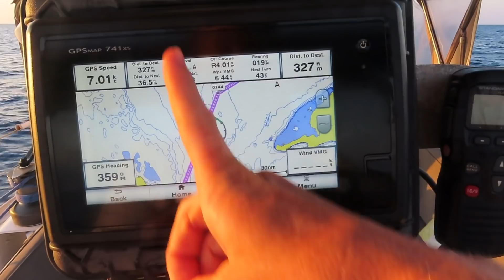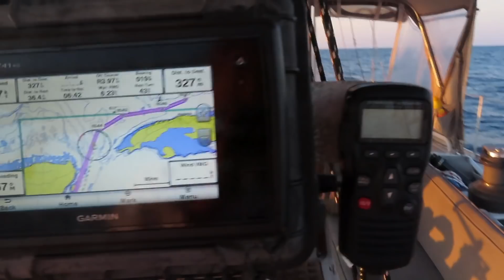Blue Water Sailing Passage to Escape Foreign Country Lockdown (Ep.113 Sailing w/the Litzenbergers)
Things tighten up in Belize and officials start to approach cruisers and tell them to get off their boats and get a hotel room. We decide this is the time to get outta dodge and head to the US, a 7 day blue water passage. We decide at 7am and leave 5 hours later! We enjoyed smooth sailing and a massive dolphin pod on our escape back to our home country!